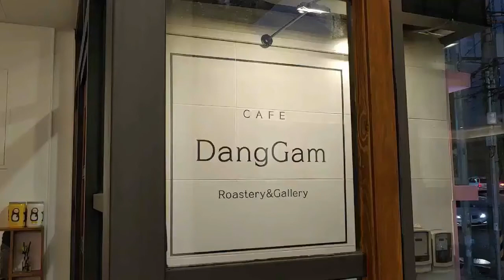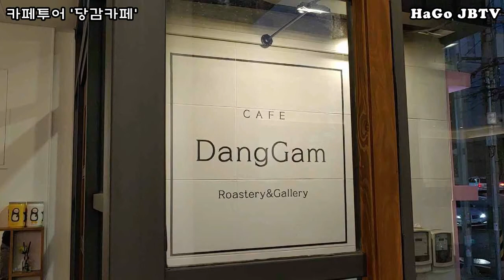당감카페(부산 부산진구)-카페투어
커피를 커피답게 내리는 카페를 찾았습니다
드립원액에 물을 타지 않고
커피를 즐길 수 있는
부산 부산진구 당감동의 '당감카페'
같이 가보실까요?